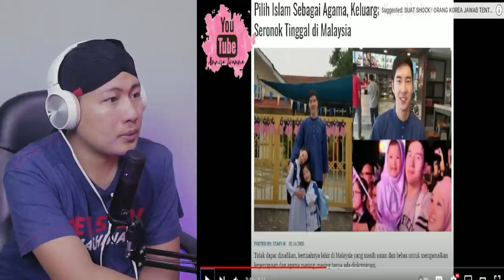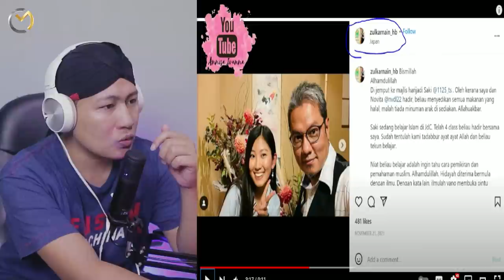💥WHAAT ⁉️ MALAYSIA JADI PILIHAN RAMAI MAT SALEH STUDY AGAMA ISLAM..⁉️❗😱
+ @MORINA REACT
+ @MORINA OFFICIAL
+ @CAKMOJIB NEW
+ @KEBUN CAKMOJIB